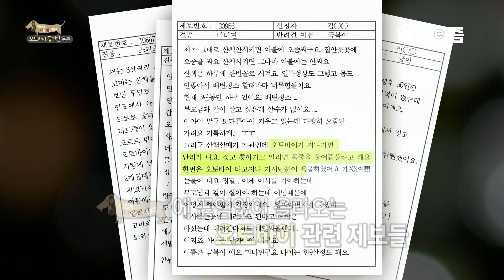오토바이만 보면 싸우자고 달려가는 개, 강아지 입장에서는 먼저 싸움을 건 오토바이?┃세상에 나쁜 개는 없다┃알고e즘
그동안 수도 없이 올라왔던 오토바이와 관련된 제보들
드디어!

오토바이 공격견 등장!!

러블리 뿜뿜~
머리부터 발끝까지 그야말로 천사인 두부가 그 주인공!
손, 발, 기다려 까지 못하는 게 없는 스마트함까지 나무랄 데 없는 녀석
하지만
산책 시 오토바이만 보면 백발백중 달려드는 두부!
그로 인해 산책이 두렵다는 보호자...
과연, 두부와 가족들은 위험한 산책에서 벗어날 수 있을까?
📺방송정보
📌프로그램명: 세상에 나쁜 개는 없다 - 오토바이 돌격견 두부